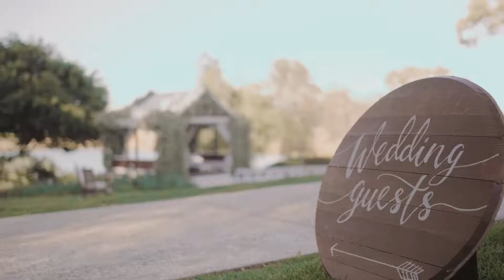Stunning forest and cliff top photo shoot in Yallingup, Western Australia.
When ultimate dreams and unfathomable dreams of being married in a sclerophyllous forest are realised... Adam the environmentalist said I do to his sweetheart Megan between the trees at Aravina Estate. And to top off the day, Megs was absolutely blown away by his super sweet speech!